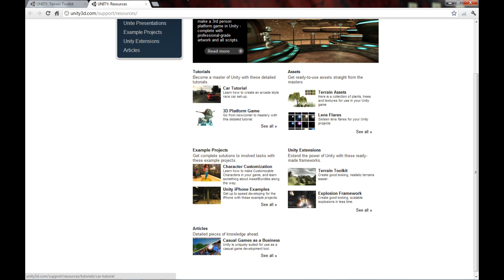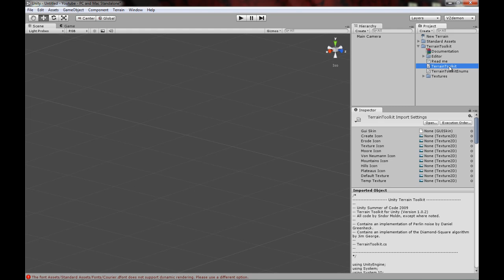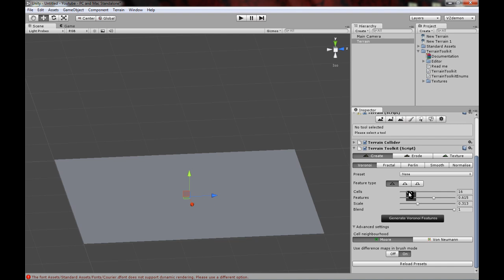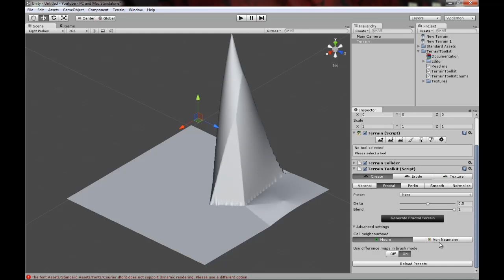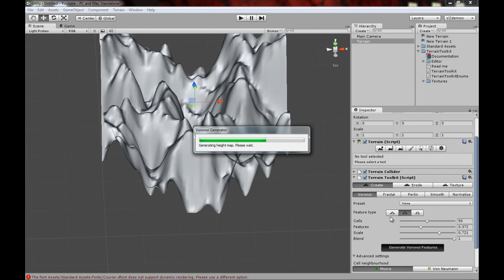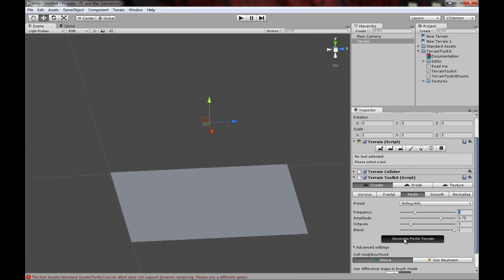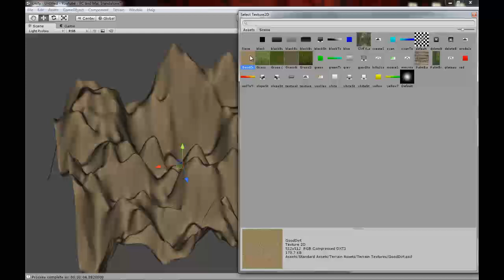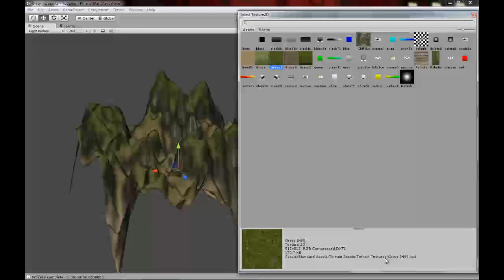Unity Tutorial 6: Terrain Toolkit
Had some trouble with the mouse cable though out the entire time, -_-  so annoying